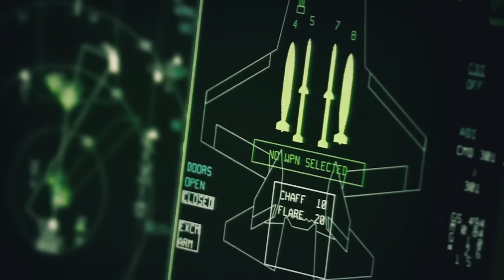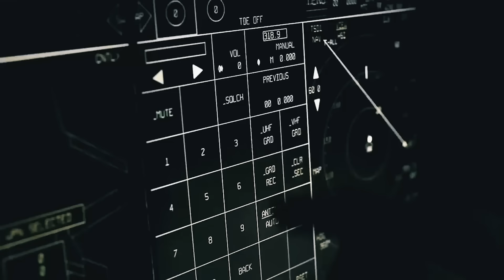US Finally Revealed Their Brand New Super A-10 Warthog!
When air support is needed on the battlefield, nothing inspires both confidence in friendly infantry and chilling terror in enemy infantry like the silhouette of an A-10 Warthog!
It’s not for nothing that this attack aircraft has become a true icon of American military aviation, bursting into all sorts of halls of fame with both wings spread!
But can Warthog remain relevant for the foreseeable future, given the active development of drones and artificial intelligence technology?